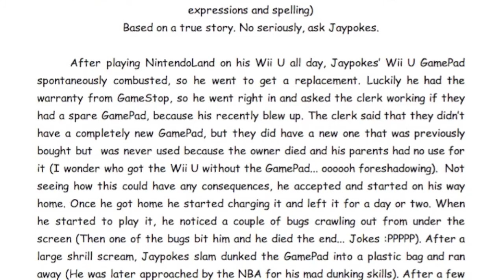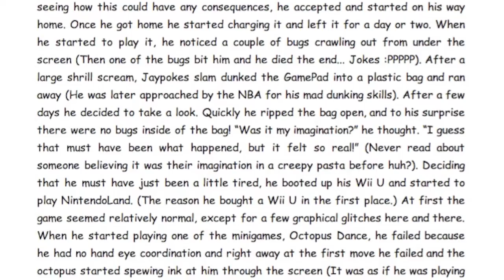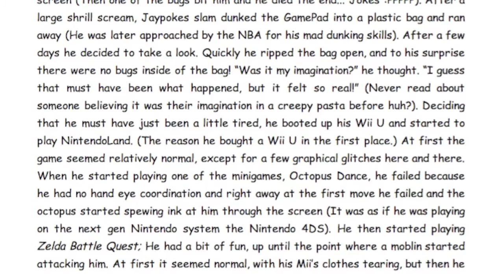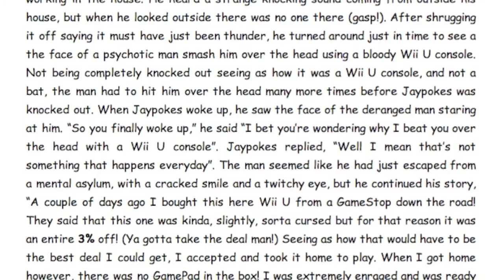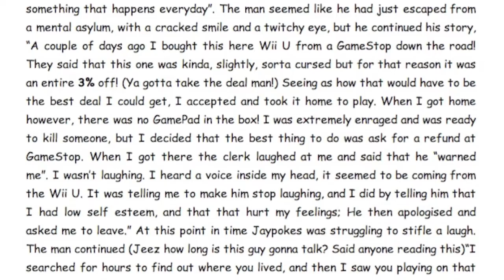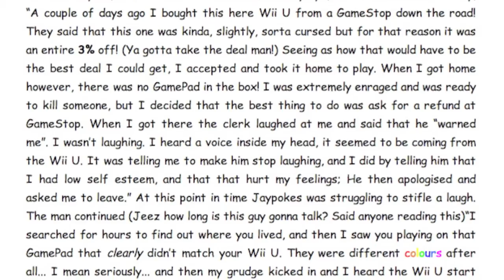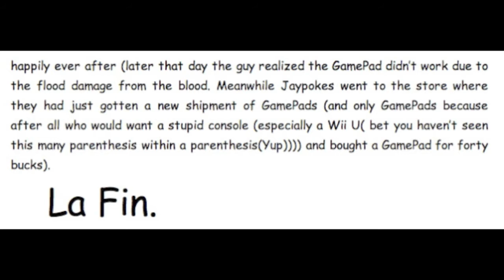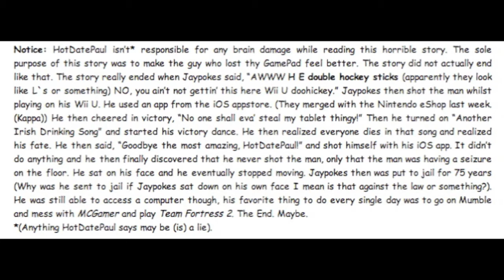A Dramatic Reading of Jaypokes' GamePad of Horror